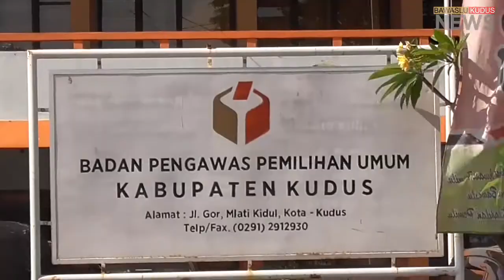Bawaslu Kudus News | Rapat Kerja Teknis Divisi Penanganan Pelanggaran Tahap II Bawaslu Jawa Tengah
Bawaslu Kudus menjadi tuan rumah pembukaan Rapat Kerja Teknis Divisi Penanganan Pelanggaran Tahap II Bawaslu Jawa Tengah yang diselenggarakan di Kabupaten Kudus.